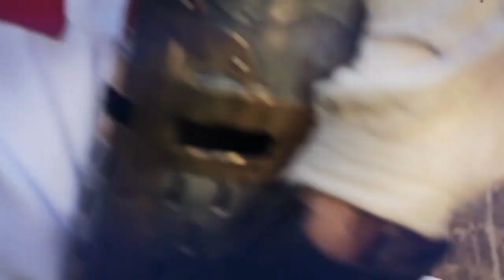BRUNO MACCARRI "IL CAVALIERE TEMPLARE" - video ufficiale 2012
Artista: Bruno Maccarri
Titolo: Il Cavaliere Templare
Arrangiamenti: Stefano Sanpietro
Batterie, percussioni: Sergio Giancaterini
Chitarre: Roberto Valle
Anno: 2012
Etichetta: RESCET - ROMA
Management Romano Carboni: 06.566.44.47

Roberto Valle per aver arrangiato egregiamente la parte delle chitarre e
alla Compagnia D'arme Sancto Eramo, gruppo storico medioevale Torvaianica (RM).

Comune di Tuscania (VT)
Azienda Agricola "Le Bottacce Tuscania" (VT)
Padre Giovanni Gisondi, parroco della chiesa "Santa Aurea" Ostia Antica
Claudio Valderetti per aver aperto il primo progetto, insieme a me nel marzo 2012.

Regia e montaggio: Pierpaolo Ingrassia
Cameraman: Francesco Cerra - Marco Martini
Stuntman: Johan Ramirez
Trucco e acconciatura: Raquel Castellanos - Make up Italia
Postproduzione: Clip Cut Media